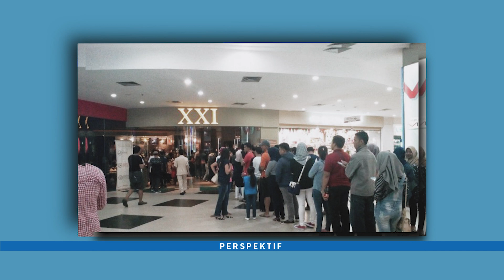PERSPEKTIF: FENOMENA TIKET BOMB DI INDONESIA, FAKTANYA MENGEJUTKAN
Berkarier sebagai aktor tidak membuat Lukman Sardi merasa puas dalam berkarya. Ia juga mencoba menyutradarai dan memproduseri filmnya sendiri. Perjuangan Lukman Sardi dalam dunia perfilman semakin lebar, ia kerahan semua kemampuannya meski bayarannya tidak besar. Kecintaannya terhadap film membuatnya terpilih menjadi Ketua Komite FFI 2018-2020. Dan kini, masyarakat Indonesia sering kali disajikan kabar hasil penjualan tiket film yang bertujuan untuk menarik minat masyarakat.

Tapi tahukah anda, tidak semua tiket tersebut berasal dari penonton. Ada pula yang berasal dari kocek pemilik film, trik ini disebut "Ticket Bomb".
Di episode "Babak Baru Lukman Sardi" kita akan membahas apakah ticket bomb sah dilakukan? Apa saja tugas dari Komite Festival Film Indonesia?

Saksikan Perspektif setiap Sabtu pukul 22.05 WIB di